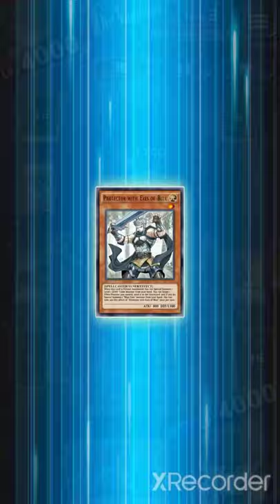[39] Synchro + Effect Deck vs Custom Wind + Elemental Hero Fusion Deck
well, this is what a platinum deck looks like if you were wondering.

Vagabond: mysun
Country: 🇨🇳 China

Deck Origin: n/a
Deck Type: fusion, effect
Deck Name: ...

My Deck Origin: custom v2.5Ⓜ
Deck Type: wind, elemental hero fusion
Deck Name: 風で破壊｜kaze de hakai
              (Delete with wind)